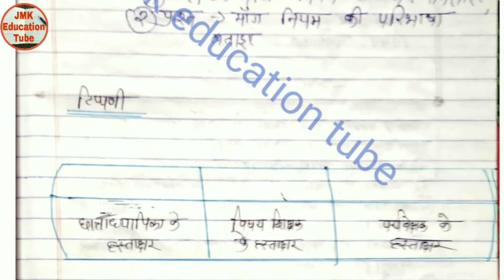अर्थशास्त्र पाठ योजना , मांग का नियम, कक्षा-11 Economics lesson plan 6 , b.ed btc d.el.ed with pdf